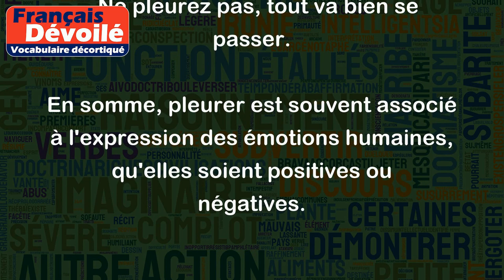Pleurer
Le verbe "pleurer" signifie en général que quelqu'un verse des larmes en exprimant sa tristesse, son chagrin, sa peine ou sa douleur. Il peut également s'agir d'une expression figurée utilisée pour décrire un événement ou une situation tragique.
Voici quelques exemples d'utilisation courante :
- Parfois, je pleure lorsque je regarde un film émouvant.
- Elle a pleuré pendant des heures à la suite du décès de son chien.
- Les spectateurs ont commencé à pleurer lorsque le héros du film est mort.
- Les enfants ont pleuré de joie en découvrant leurs cadeaux de Noël.
- Les habitants ont commencé à pleurer lorsque leur ville a été dévastée par une tempête.
- Il est difficile de ne pas pleurer en lisant ce livre bouleversant.
- Ne pleurez pas, tout va bien se passer.
En somme, pleurer est souvent associé à l'expression des émotions humaines, qu'elles soient positives ou négatives.